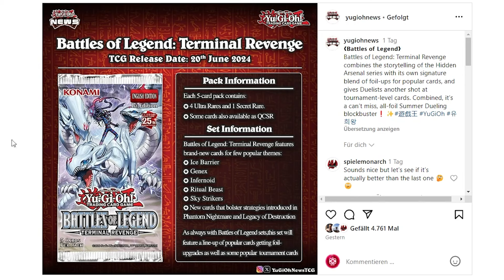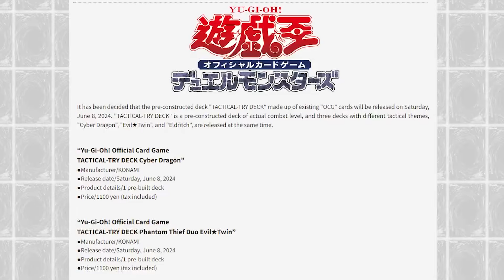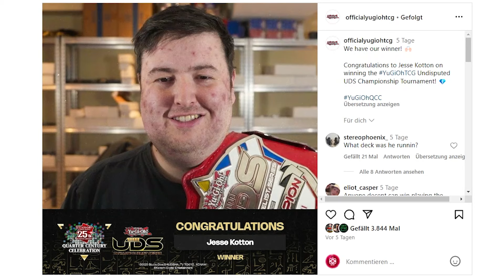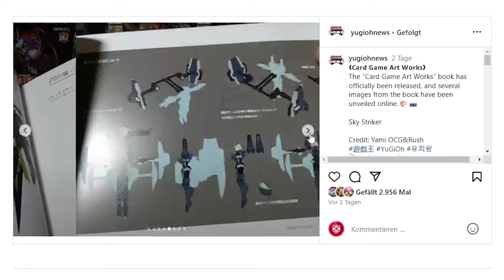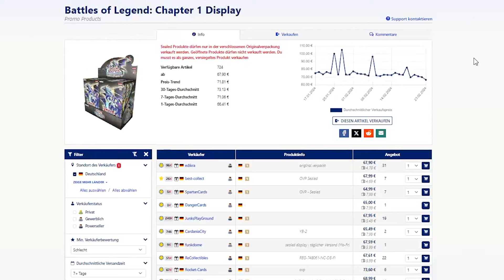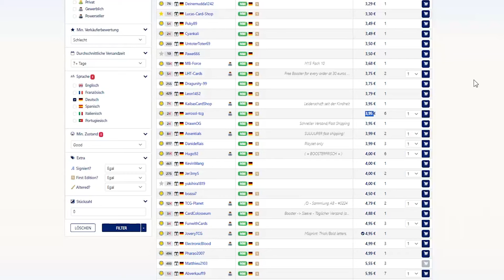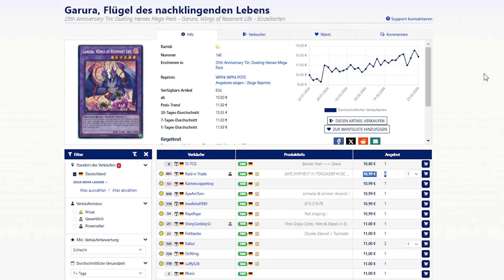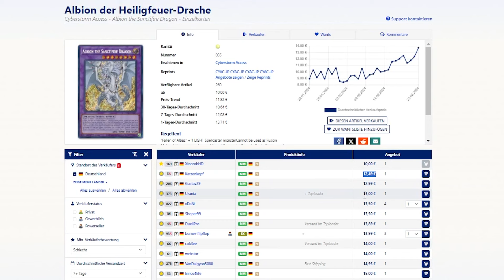YU-GI-OH NEWS | MARKET WATCH | Battles of Legend: Terminal Revenge | Dueling Festival Mainz